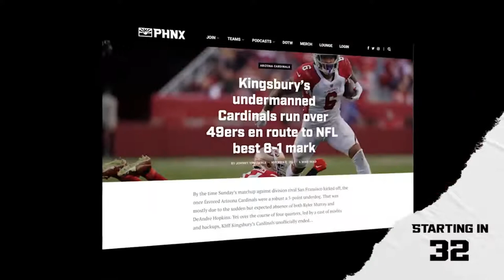Should the Arizona Cardinals move up for the LSU Tigers cornerback, Derek Stingley Jr.?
LSU Tiger's top cornerback makes an impressive run. Should the Arizona Cardinals pay more attention to Derek Stingley Jr.? Bruce Arians tried to recruit Cards legend Larry Fitzgerald to the Buccaneers to catch passes from Tom Brady and is Kyler Murray on the hot seat?

Join Johnny, Bo, Frank, and Damien as they discuss

Athletic Greens is going to give you a FREE 1 year supply of immune-supporting Vitamin D AND 5 FREE travel packs with your first purchase.

0:00 - Intro
3:25 - Stingley Jr.
9:30 - Masters Talk
14:05 - Bruce Arians
22:35 - Larry Fitzgerald in the shadows
27:30 - Is Kyler Murray on the hot seat?
40:02 - Why is Kyler Murray not a pillar of this franchise yet?